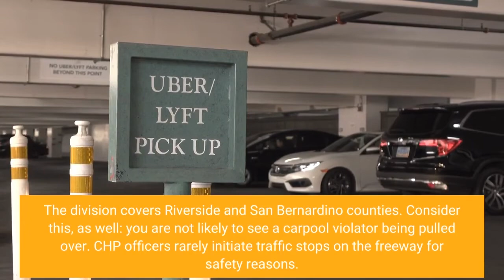On the Road How does CHP track carpool violators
Q: Joel Handen said it seems like half to one-third of drivers in the carpool lanes are driving solo. “I never see any enforcement. Is that a new policy, just ignore it? ” he asked. Handen also said he rarely sees police and California Highway Patrol officers out and about. A: We can assure our reader that the CHP enforces carpool violations. That being said, of course there are solo drivers in carpool lanes who sometimes get away with this because CHP officers can’t be everywhere, all the time. We’ve had other readers in the past with the same complaint — carpool lanes aren’t being policed. In fact, they are, and it’s often during a traffic enforcement operation on a freeway targeting carpool violators. For example, we wrote in March about such an event on Feb. 24 when CHP motorcycle officers from Rancho Cucamonga, San Bernardino and the Riverside area organized a special enforcement detail targeting offenders in and around Rancho Cucamonga on the 210 Freeway. A dozen CHP officers and one sergeant issued 177 tickets; 62 of them to solo drivers in the carpool lane. Riverside area CHP officers who patrol Riverside, Perris, Nuevo and Moreno Valley issued 2, 698 carpool violations in 2019 and 2, 595 carpool violations in 2020, according to CHP Officer Juan Quintero. That’s just from the Riverside area office. We’ve explained this before but it merits repeating: The CHP Inland Division covers a huge area with some of the nation’s most congested freeways: 10, 15, 215, and the 91 and 60. The division covers Riverside and San Bernardino counties. Consider this, as well: you are not likely to see a carpool violator being pulled over. CHP officers rarely initiate traffic stops on the freeway for safety reasons. The officer directs the offending vehicle off to a shoulder, or off the freeway entirely to pull the vehicle over. Most regular citizens never see a fraction of what law enforcement officials actually do on the job. Q: Al Solorzano asked about the expansion of Clinton Keith Road between Whitewood and Briggs Road in Murrieta, where there’s a gravel road that a sign identifies as Menifee Road. He said, “If one is traveling westbound there’s a dedicated left lane and a traffic signal, yet only gravel without paved lanes that lead from Los Alamos Road. Will this road be paved in the future? ”A: Bob Moehling, the city of Murrieta’s Public Works director, said the answer to this question is yes, that particular road will be paved at some point in the future. Finally, each year there are recalls for various vehicle models or equipment that may be related to safety issues. Run a check for your vehicle by entering the vehicle’s year, make and model. Visit. The NHTSA also lists any recalls for child safety seats, tires and vehicle equipment.